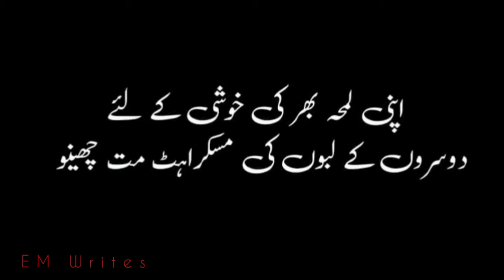Ak Din Mehsoos Hoga Tumhy /Whatsapp Poetry Status Urdu/Hindi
Urdu Poetry
Quotes
Achi Baatein
Motivational Quotes
poetry status
poetry urdu,
poetry whatsapp status
poetry sad
poetry love
poetry urdu status
quotes status
quotes about love
shayari status
shayari video
shayari urdu
shayari sad
status video
status for whatsapp
status sad
status love
status poetry